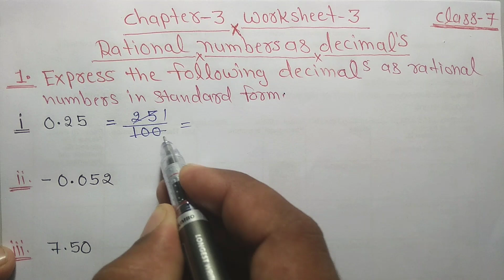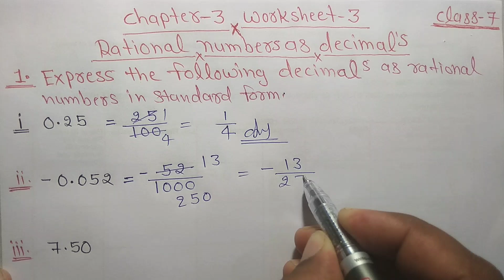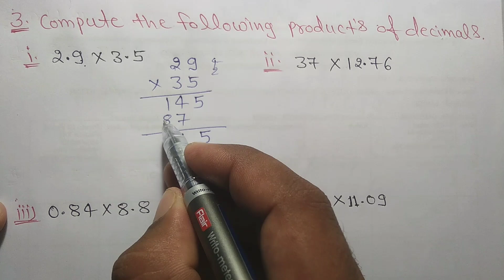Dav Class 7 Maths Chapter 3 Worksheet 3 ( Q. No. 1 , 2 , 3 & 4 ) || Rational Numbers As Decimals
Get ready Class 7 DAV Maths students! Dive into Chapter 3 with Worksheet 1 focusing on Algebraic Identities. This comprehensive video walkthrough breaks down complex concepts into simple, easy-to-understand examples. Sharpen your algebra skills and ace your exams with this interactive educational resource. Stay ahead of the curve and master Algebraic Identities with step-by-step solutions. Improve your understanding, boost your confidence, and achieve top marks in DAV Maths. Don't miss out on this must-watch tutorial to excel in your studies. Watch now and unleash your full math potential!
your query:-
class 7 maths
maths class 7 DAV
chapter 3 rational numbers as Decimals
DAV class 7 maths
class 7 DAV Maths chapter 3  brain teasers
brain teasers chapter 3 class 7 DAV maths
 Rational numbers as decimals
DAV class 7 Math chapter 3 brain teasers
identities standard 7
class 7 DAV chapter 3 algebraic identities brain teasers.Here’s a description for your YouTube channel:

"Welcome to **DAV School Maths** 🎓✨! Dive into the world of Mathematics with easy-to-understand explanations tailored for DAV students. Whether you're struggling with algebra, geometry, or calculus, we've got you covered with step-by-step tutorials and tips 📚🧠. Join us on this learning journey and make Maths your favorite subject! 🚀🔢"Here’s an updated description:

"Welcome to **DAV School Maths** 🎓✨! Our channel is dedicated to helping students from Class 1 to 10 master the world of Mathematics. With easy-to-follow explanations, fun examples, and step-by-step tutorials, we make learning Maths simple and enjoyable for every grade 📚🧠. Whether it's basic arithmetic or complex geometry, we're here to guide you through it all. Join us and make Maths your favorite subject from Class 1 to 10! 🚀🔢"
Here's a more detailed and engaging description:

"Welcome to **DAV School Maths** 🎓✨, your go-to destination for mastering Mathematics from Class 1 to 10! We know Maths can be challenging, but it doesn’t have to be. Our channel is designed to make learning Maths fun and easy with interactive lessons, clear explanations, and plenty of real-life examples 🌟.

Whether you're just starting out with basic addition and subtraction or tackling tricky topics like algebra and trigonometry, we’ve got you covered 📚🧠. We break down each concept into bite-sized, understandable pieces, making it simple for every student to grasp. Plus, we share tips, tricks, and shortcuts to help you ace your exams with confidence ✍️✅.

From Class 1 to 10, we’re here to help you excel 🚀🔢."